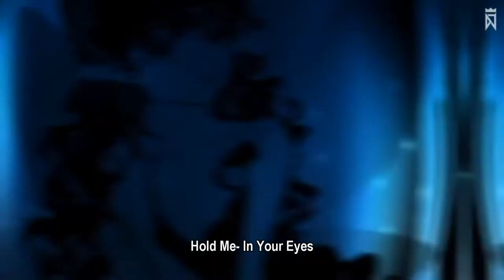[DJMAX RESPECT] ned - Shadow Flower (w/ English Lyrics)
Translated to maintain the same meaning as close as possible. You can SING-A-LONG the English Lyrics with the Korean Lyrics!

★ Title: Shadow Flower
★ Composed by ned
★ Visualized by Tari(원화), ENTIA J(모션 그래픽)
★ Sung by Moa
★ English Lyrics by Shawn Hong